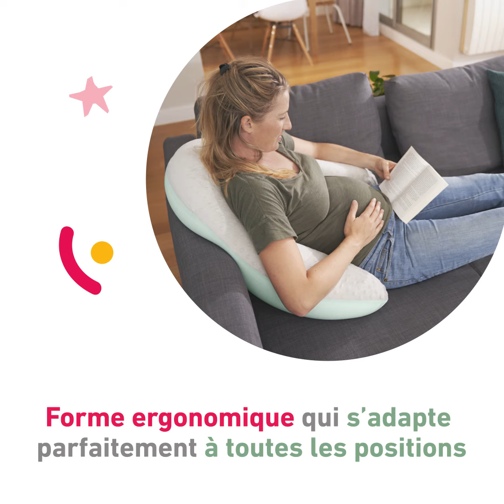BADABULLE - Coussin d'allaitement Fluffy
Découvrez ce coussin d'allaitement Fluffy de la marque Badabulle. Il vous permettra de soutenir votre dos, vos jambes ainsi que votre ventre pendant votre grossesse. Ce coussin de maternité va également vous soulager le dos et les bras durant la période d'allaitement de votre enfant.